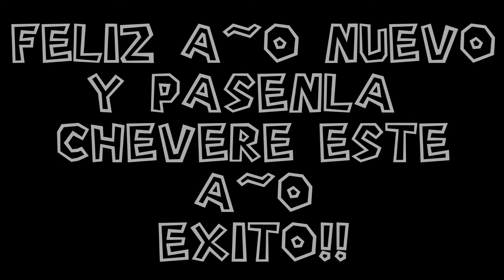Let's Play Retro Games: Bomberman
Y este dia de año viejo les dejare un Let's Play Retro Games!!! Estaremos jugando Bomberman!!! Y en fin, tengan un exelente Año Nuevo!! Y pasenla super chevere!!! Y comenten lo que les paso en el 2013 y todas las demas preguntas!